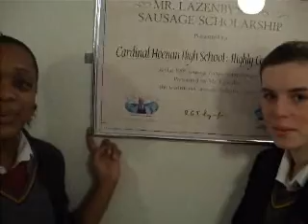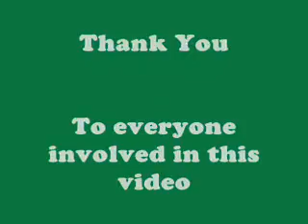Fairytale of New York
Fairytale of New York by Cardinal Heenan Y11